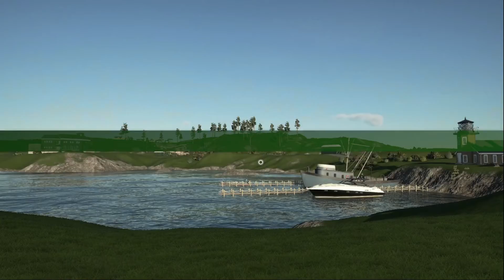Transatlantic Championship @ The Links at Royal Atlantic (Career Mode) Rounds 1 and 2 PGA Tour 2k21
Week 4

Solid play on the PC with hard settings to make it as much of a challenge as possible

Round 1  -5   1st Outright
Round 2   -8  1st Outright

-13 for the tournament

8 shot lead over Marc Leishman with 2 rounds to go. Could be my first PGA Tour win.